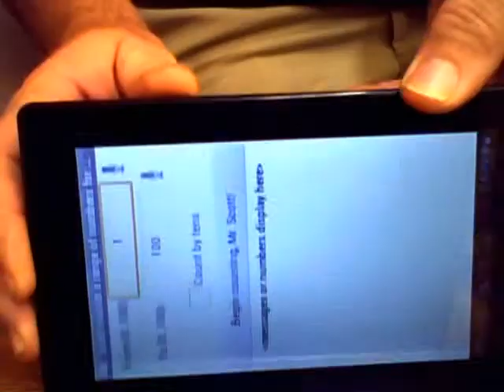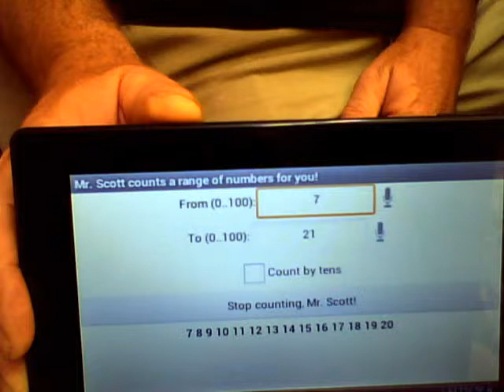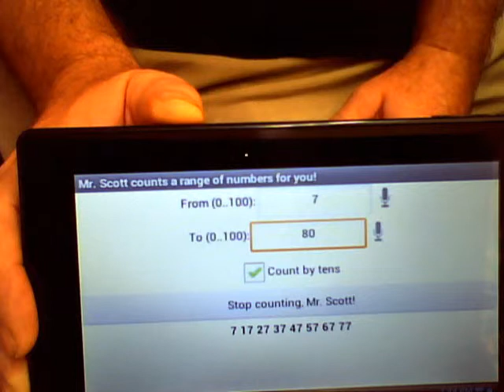App Inventor - counting library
This demo project uses recordings of my voice to recite the numbers anywhere in the range from 1 to 100 which is the area covered by Common Core at this level. I chose to use my own voice to be played by the Player component rather than using the TextToSpeech component as the female voice in that component is too flat and mechanical sounding.

In the Common Core cirriculum, Kindergarteners are expected to count from 1 to 100 and be able to count by tens. This project is intended to be used as a library tool as part of a package which will test these skills.

It would be nice if the voice recognition feature would work to interpret the student responses. For example the app could say 10, 20, 30, then pause and say what is the next number? and the student would respond orally. The response could then be checked against the expected response using the SpeechRecognizer component. I suspect that students at that grade level will not be able to enuciate well enough for the speech recognition engine to interpret their responses correctly, however.

Much of the logic in the BeginCountingButton.Click block tests for errors in the From and To values to start and end the counting sequence, so consider this an example of one method for validating user input.